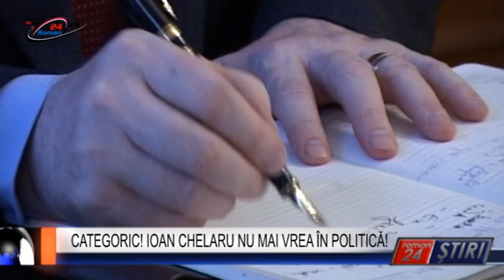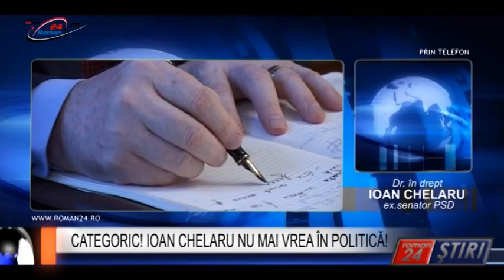CATEGORIC! IOAN CHELARU NU MAI VREA ÎN POLITICĂ!